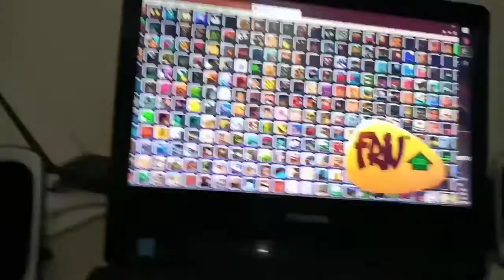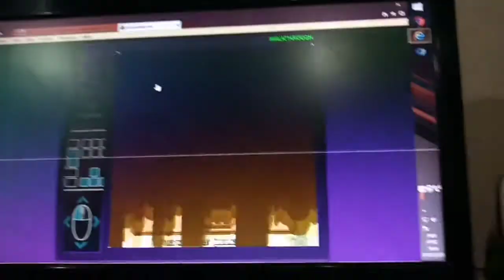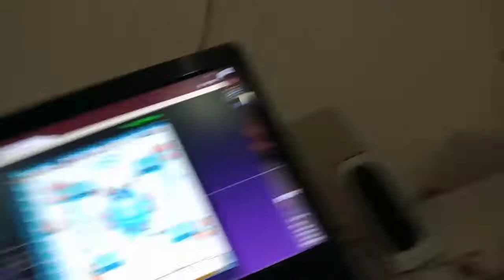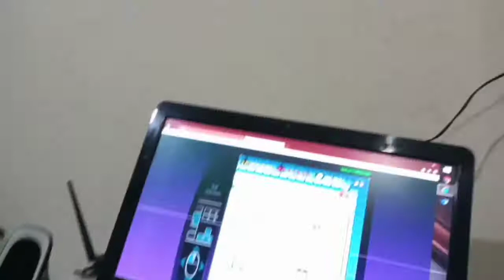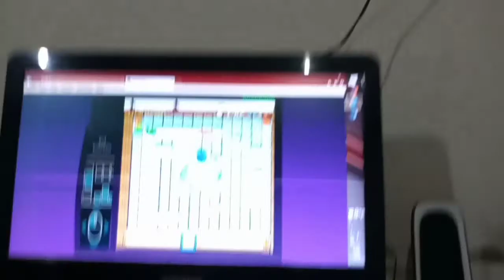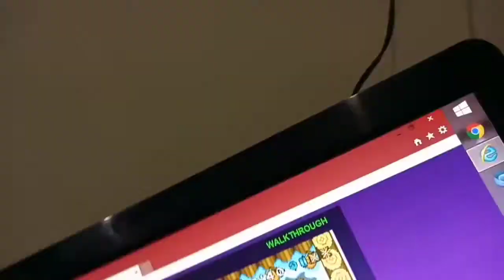Joguei com minha subrinha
Daniel Clara katlen